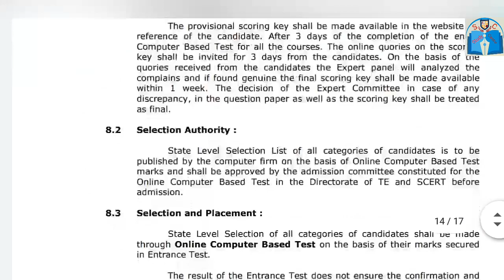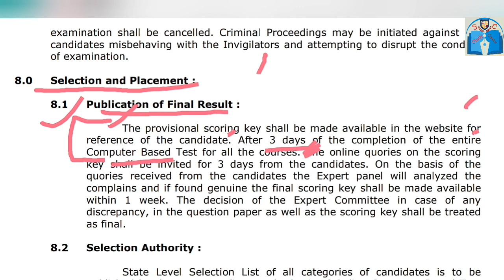CT answer key 2020 || ଆସି ନାହିଁ, କେବେ ଆସିବ || Part-2 || Study Centre Badal